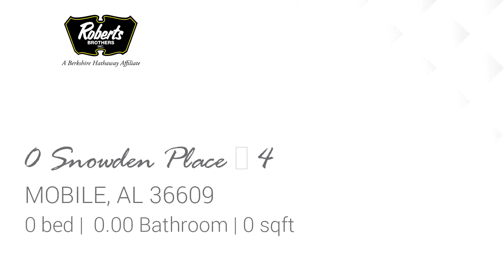Lots And Land for sale - 0 Snowden Place # 4, MOBILE, AL 36609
Snowden Place is a lifestyle all its own. Gated community, underground utilities, "NEW" energy efficient patio homes, many built by our preferred builder, Mark Swanson Builders, private road, French quarter style streetlamps, established oak trees, +/- 3.5 acre stocked lake, common areas. Outside the gates you will find convenient access to the areas numerous amenities such as shopping, medical facilities, restaurants, schools and banking. Only a few lake lots left. Dont know a builder, just bring your dreams, we will help you pick a lot and a builder to see those dreams come true.

Bedrooms: 0
Bathrooms: 0.00
Square Feet: 0
Price: $68,800

For more information about this property, please contact Kyle Malmay at or . You can also text 5671526 to 67299.